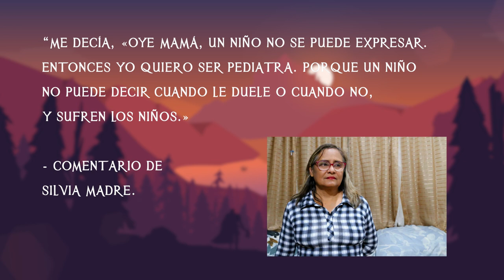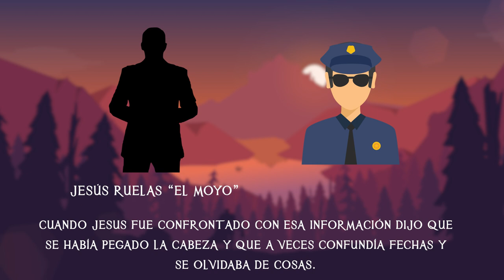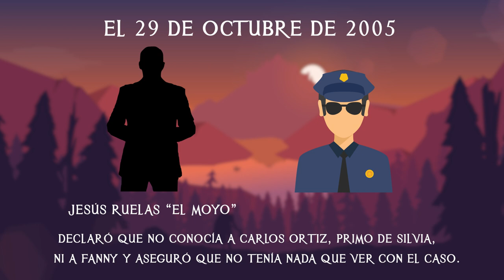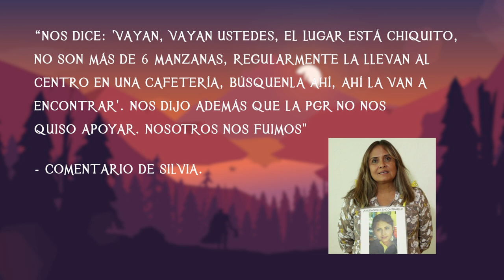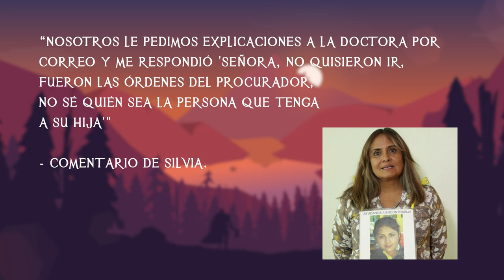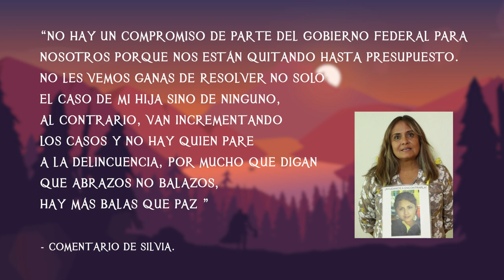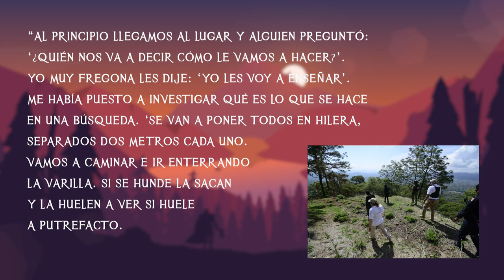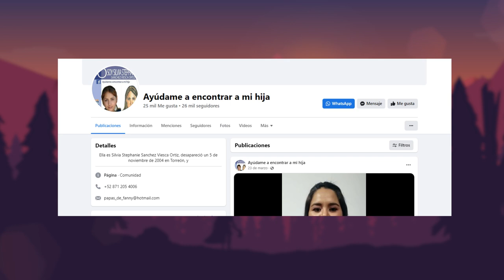La Desaparición de Silvia Stephanie Sánchez Viesca - TOPCICLOPEDIA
¿Qué sucedió con Fanny de regresó a su casa?